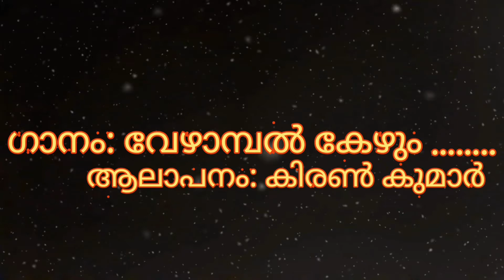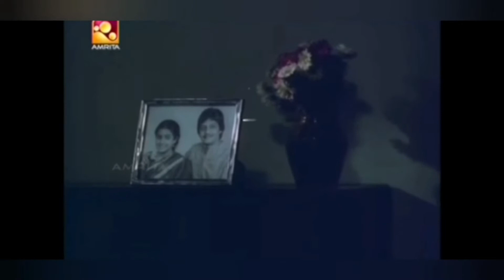Vezhambal Kezhum || Kiran Kumar || Olangal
Evergreen Superhit Malayalam song.